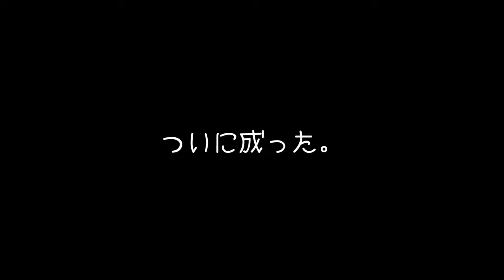【FNAFUCN】初代FNaFのお祈りゲー再来？フォクシーとの一騎打ちを見せてやる!! | Ultimate Custom Night | 実況動画 part11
40→45→48 と来ましたね…

◆再生リスト
UCN

◆参考資料
Five Nights at Freddy's非公式Wiki様